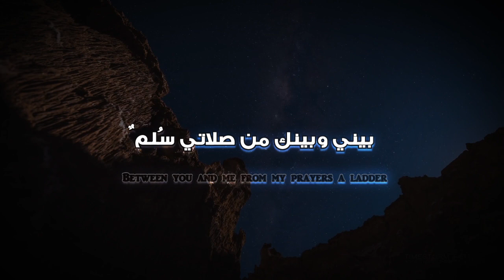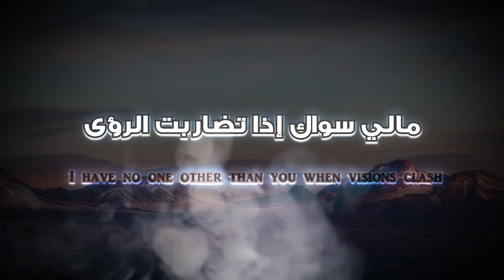My Lord, How Many Secrets Between You and Me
A recitation of a poem by Sheikh Ibrahim Aldaweesh, taken from his lecture "دمعة تائب" "A tear of repentant".
The poem is by the Saudi poet @Dr.ashmawi , but Sheik Ibrahim made some changes to it. The full poem is in the link above.